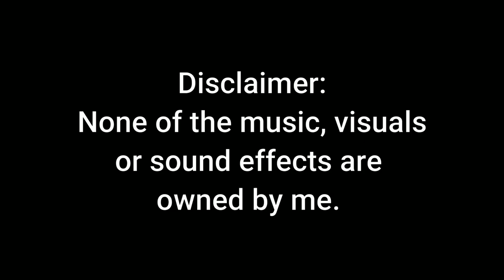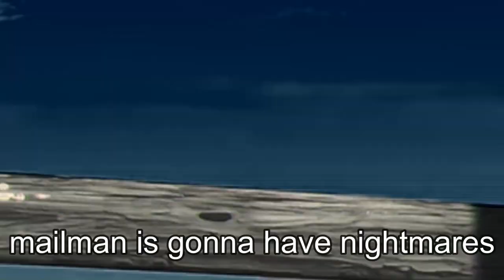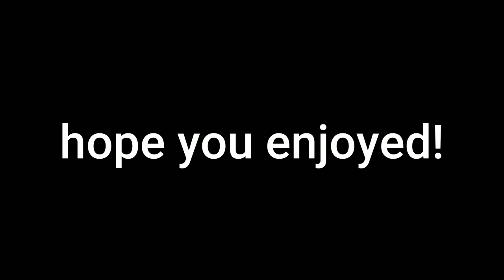Barnyard being funnier than I remember for over 5 minutes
heyyyy
you people seem like to like these kinds of videos so I hope you enjoy! I had a lot of fun editing it!